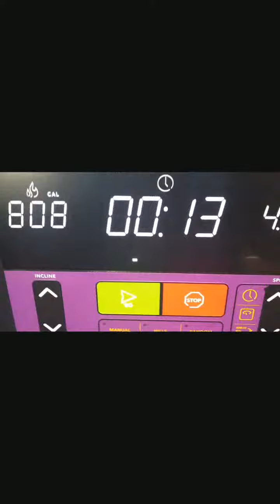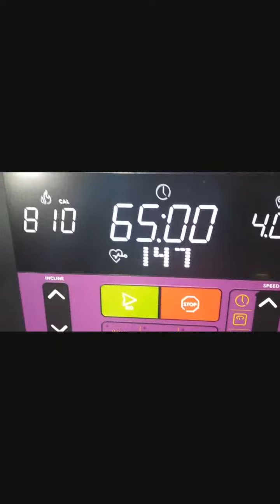A little update